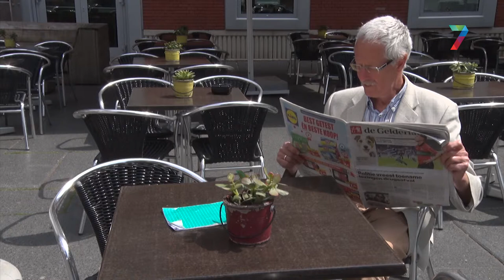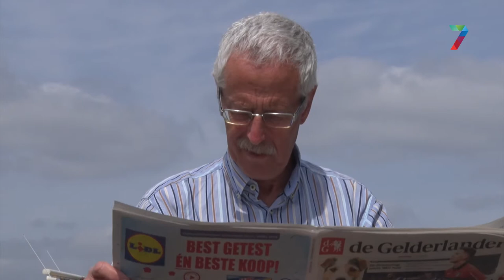Column van Vincent Cantrijn: Afbladderen